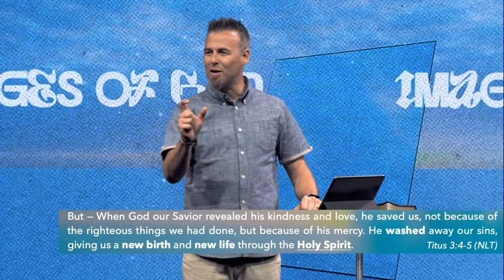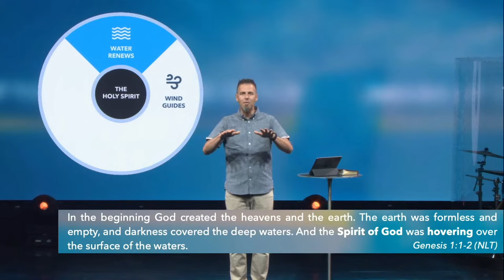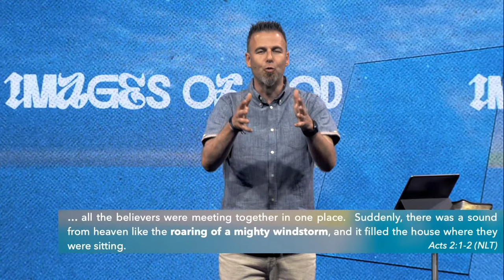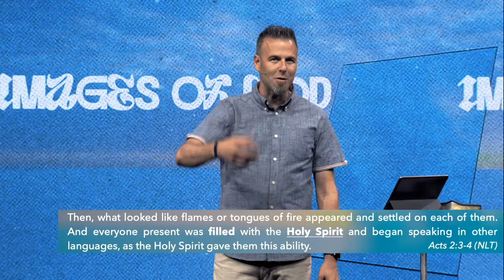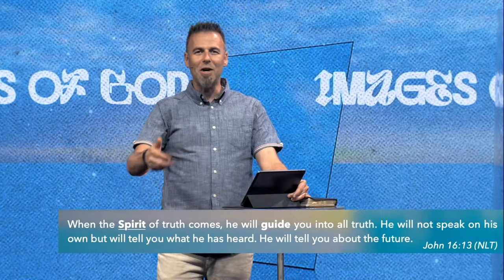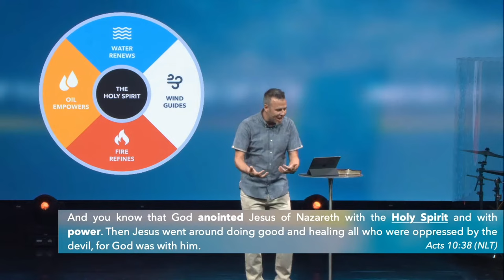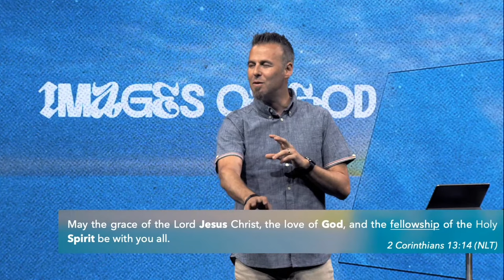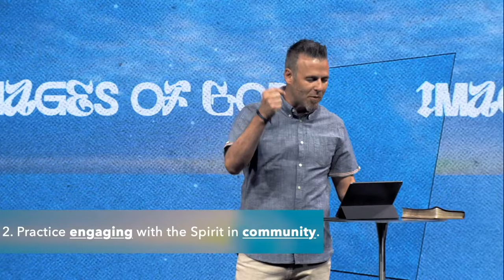Building Intimacy With The Holy Spirit | IMAGES OF GOD. (Pt. 3) | Filipe Santos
Are you living out your faith in God without the full power of God? Do you feel like your faith is dry and lifeless in your ways? Is there a wind missing in your sails, a breath missing in your lungs, a fire missing in your heart?

Join us today as we learn from the Bible, how to invite the Holy Spirit into our lives and how to hear Him when He speaks to us.

Check in to let us support you in your journey. If you’re new here, you’ll receive a free digital gift card!

Decided to follow Jesus? We’d love to guide you in the next steps!

Thanks for joining us! Let us know your thoughts on the message in the comments below.

Take The 90 DAY Generosity Challenge:
Countless people experience God’s blessings when they are generous, but often the first step is the hardest one to take. The 90 Day Generosity Challenge is a money-back guarantee - if you are generous in your own calling for 3 months and don't see God's blessings in your life, we will refund 100% of your tithe.

At The Movies: From Next Week
Movies often reflect our common struggles, hopes, and dreams. Join us for one of our most popular teaching series, At the Movies.
We encourage you to Invite all your loved ones for an amazing in-person experience at a campus nearest to you. Free movie tickets for first-time guests!

Movie Night Next Friday: July 14th 6:30pm
You’re invited to a free community event full of popcorn, treats, and family fun! All are welcome — bring your family and friends! To know more

ABOUT “IMAGES OF GOD”
What comes to mind when we picture God? Some see Him as a kind old man with a big white beard sitting on a fluffy cloud. Others see Him as an angry, barrel-chested warrior ready to strike them down. Our ideas, perceptions, and notions of who God is are shaped by our culture and experiences, but do they reflect who He really is?
The Bible gives countless images and illustrations that paint a picture of God’s character.Let us dig deep together into His Word to get a more accurate picture of who God really is in our new series, Images of God.

ABOUT ECHO.CHURCH

Echo.Church is a place to experience community and discover God’s purpose for your life.